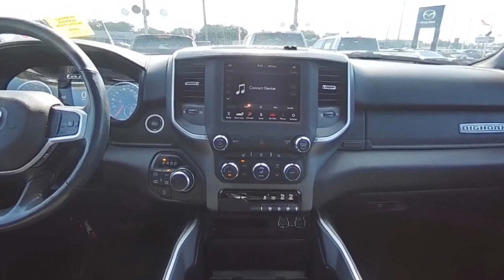2020 Ram 1500 12360A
2020 Ram 1500 Big Horn

Granite Crystal Metallic Clearcoat 2020 Ram 1500 Big Horn/Lone Star 4WD 8-Speed Automatic HEMI 5.7L V8 Multi Displacement VVTRecent Arrival!Big Horn Level 2 Equipment Group (115V Auxiliary Power Outlet, 2 USB Full Function/Charge Only Media Hub, Air Conditioning ATC w/Dual Zone Control, Big Horn IP Badge, Black Premium Power Mirrors, Class IV Receiver Hitch, Heated Front Seats, Heated Steering Wheel, ParkSense Front/Rear Park Assist w/Stop, Power 4-Way Driver Lumbar Adjust, Power 8-Way Driver Seat, Radio: Uconnect 4 w/8.4 Display, and Rear Power Sliding Window), Quick Order Package 27Z Big Horn, Sport Appearance Package (3 Rear Seat Head Restraints, 4 Way Front Headrests, Front Seat Back Map Pockets, and Rear 60/40 Folding Seat), 3.21 Rear Axle Ratio, 3.92 Rear Axle Ratio, 4-Wheel Disc Brakes, 48V Belt Starter Generator, 6 Speakers, ABS brakes, Air Conditioning, Alloy wheels, AM/FM radio, Blind Spot & Cross Path Detection, Brake assist, Bumpers: chrome, Cloth Bench Seat, Compass, Delay-off headlights, Driver door bin, Dual front impact airbags, Dual front side impact airbags, Electronic Stability Control, Engine Calibration Flash (DISC), Front & Rear Rubber Floor Mats, Front anti-roll bar, Front Center Armrest w/Storage, Front fog lights, Front reading lights, Front wheel independent suspension, Fully automatic headlights, GPS Antenna Input, Heated door mirrors, Illuminated entry, Leather steering wheel, Low tire pressure warning, Occupant sensing airbag, Outside temperature display, Overhead airbag, Overhead console, Panic alarm, ParkView Rear Back-Up Camera, Passenger door bin, Passenger vanity mirror, Power door mirrors, Power steering, Power windows, Radio data system, Radio: Uconnect 3 w/5 Display, Rear anti-roll bar, Rear seat center armrest, Rear step bumper, Rear Wheelhouse Liners, Remote keyless entry, Remote Start System, Speed control, Split folding rear seat, Steering wheel mounted audio controls, Tachometer, Telescoping steering wheel, Tilt steering wheel, Traction control, Trip computer, Variably intermittent wipers, Voltmeter, Wheels: 18 x 8 Cast-Aluminum Painted, and Wheels: 20 x 9 Aluminum Chrome Clad (WRK)